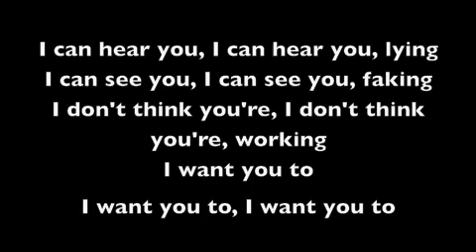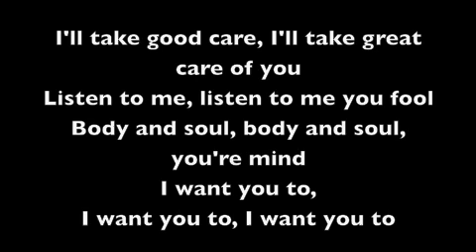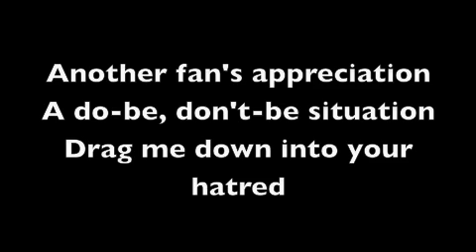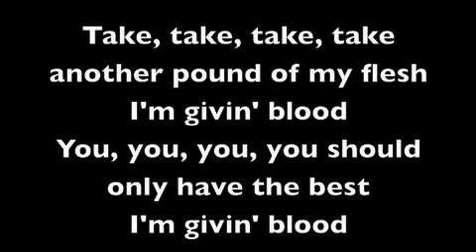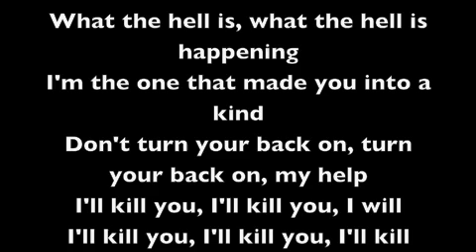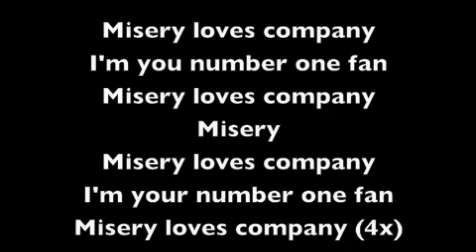misery loves company by anthrax lyrics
this is song #8 from the State of Euphoria album